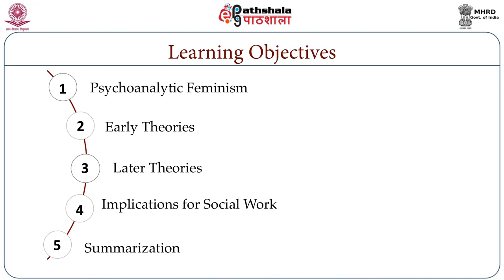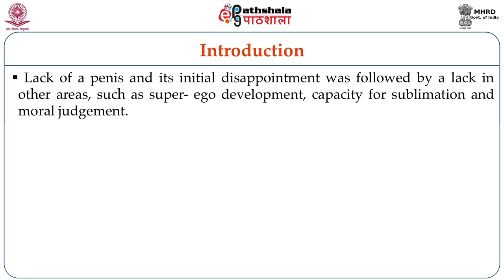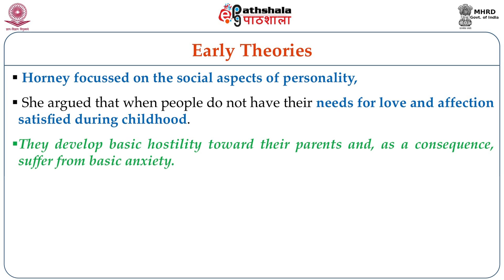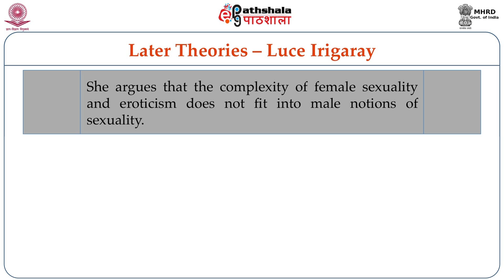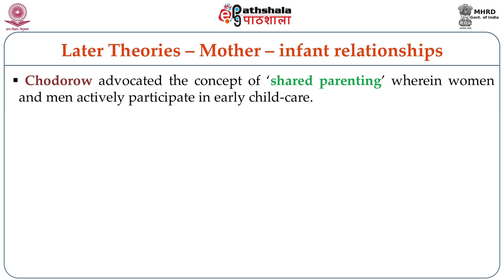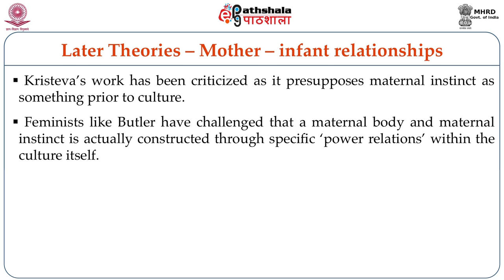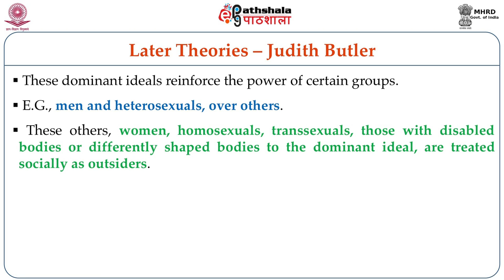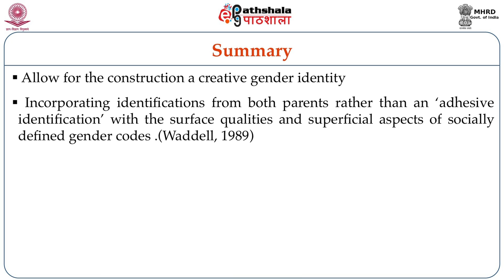Psychoanalytic feminism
Paper:Gender and Social Work